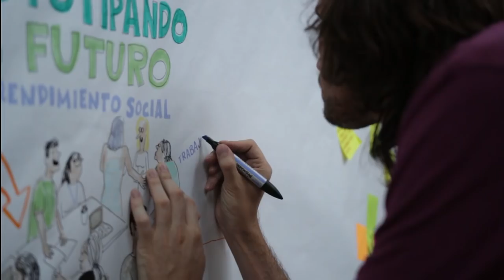GRACIAS POR REESCRIBIR MILLONES DE HISTORIAS EN 2017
En un año cargado de crisis humanas, tú has conseguido reescribir las historias de millones de personas. ¡Feliz 2018!